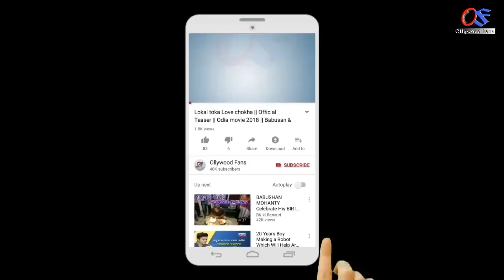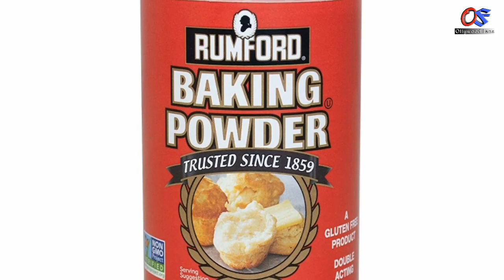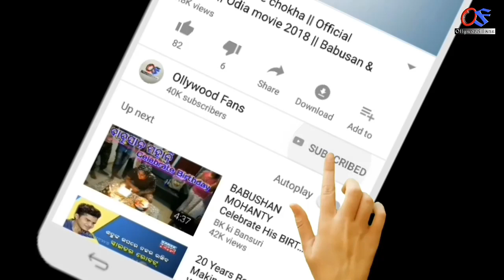ମାତ୍ର ୨ମିନିଟ୍ ରେ - ହଳଦିଆ ଦାନ୍ତକୁ କ୍ଷୀର ଭଳି ଧଳାକରନ୍ତୁ 100% | teeth whitening at home, Health tips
Ahi video re apanamane janiparibe ki Matra 2minute re apanamane haladia dantaku kipari khira bhali white kariparibu.
How to whiten teeth at your home very easily.

odia bayagita
odia sadhubani
odia anuchinta
odia tips
odia vastu tips
vastu bichara
odia nitibani
Teeth whitening
Teeth tips
Odia bayagita
Odia health tips 2019